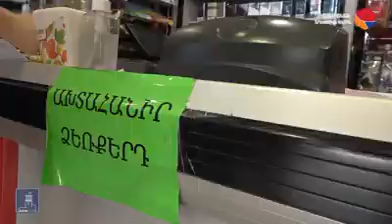ՍԱՏՄ անակնկալ ստուգայցերը շարունակվում են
ՀՀ սննդամթերքի անվտանգության տեսչական մարմինը շարունակում է իրականացնել պարետի որոշումների կատարման նկատմամբ վերահսկողությունը սննդի շղթայում գործունեություն ծավալող բոլոր կազմակերպություններում:

ՍԱՏՄ տեսուչների ուժեղացված ստուգայցերի արդյունքում՝ մանրածախ ու մեծածախ իրացման ցանցերում, արտադրություններում ու հանրային սննդի օբյեկտներում դեռևս հայտնաբերվում են սահմանված սանիտարահիգիենիկ նորմերի թերի կատարումներ, որոնց մասին արձանագրությունները ներկայացվում են պարետատուն: Սակայն խախտումների քանակը հաստատուն նվազում է: